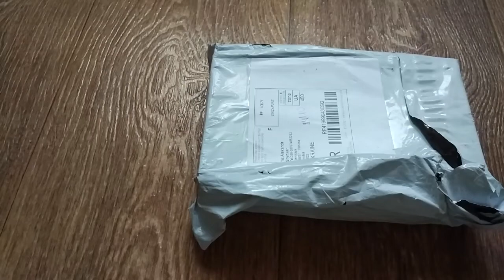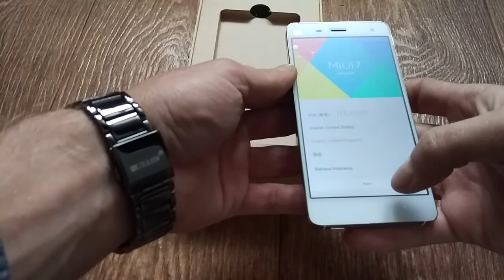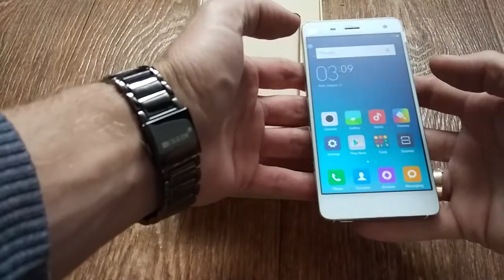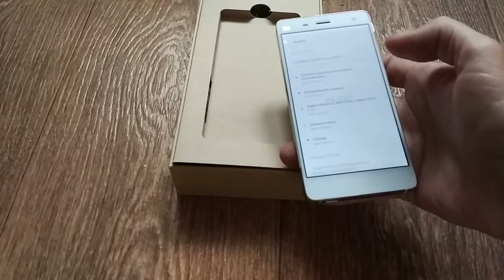Xiaomi mi 4 pro 3:64